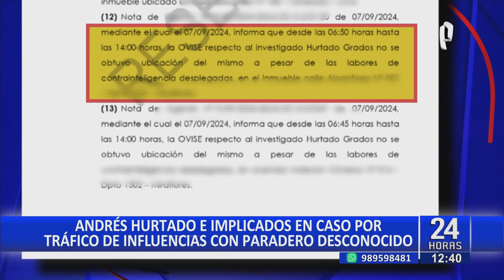Andrés Hurtado, Elizabeth Peralta y Javier Miu Lei desaparecieron durante el mismo día y horas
El reciente expediente que impone 15 días de impedimento de salida del país a Andrés Hurtado, la fiscal Elizabeth Peralta Santur, Javier Miu Lei y Francisco Siucho Neira ha revelado una serie de sorpresas.

¿QUÉ DICE EL DOCUMENTO?

Según el documento judicial, durante el fin de semana, agentes encubiertos inspeccionaron las inmediaciones de sus viviendas sin encontrar rastro alguno de los implicados.

"Se informa que desde las 6:45 horas hasta las 14:00 la OVISE respecto al investigado Hurtado Grados no se obtuvo ubicación del mismo a pesar de las labores de contrainteligencia desplegadas", se lee en el documento.

Además, de acuerdo al documento judicial, los demás involucrados corrieron la misma suerte. Nadie vio a ninguno de los acusados entrar o salir de sus domicilios registrados, esa ausencia explica el peligro procesal que representan y por ende, el Poder Judicial dictó 15 días de impedimento de salida del país, prorrogables.

No obstante, no se ha podido confirmar su ubicación actual.